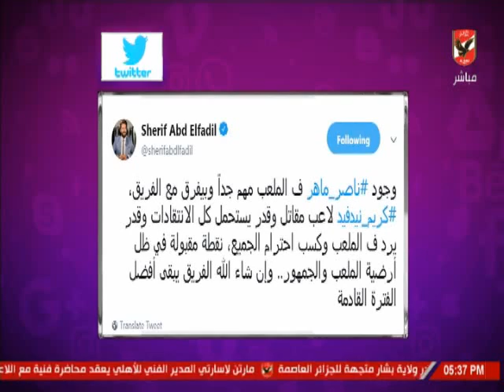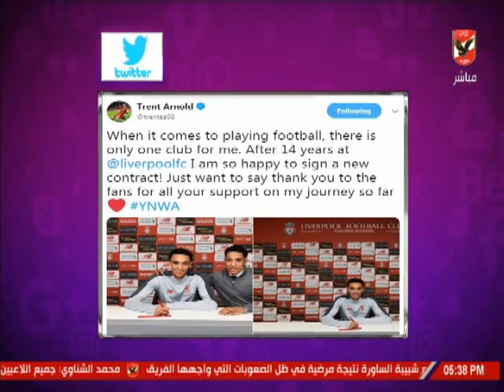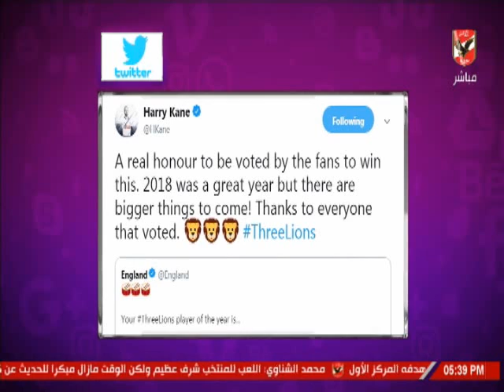شيما صابر وجولة فى السوشيال ميديا عقب لقاء الاهلى امام شبيبة الساورة